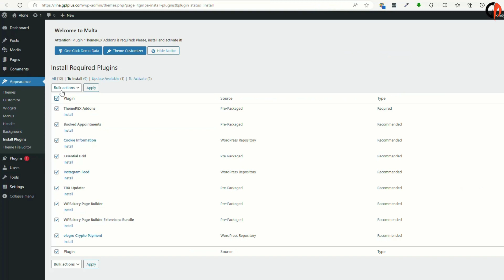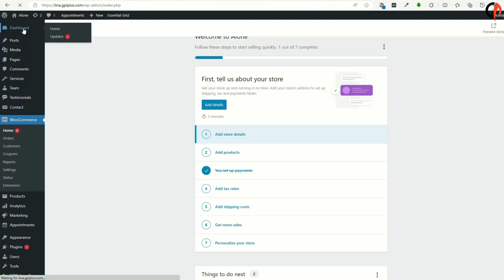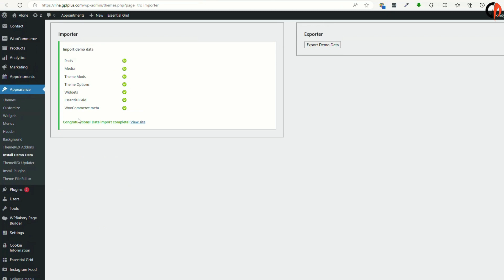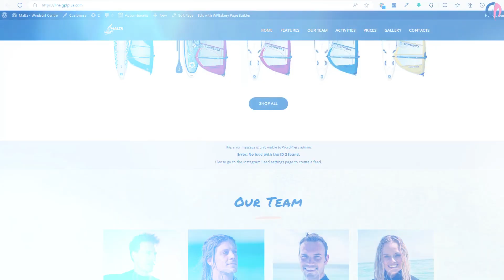Malta – Windsurfing, Kitesurfing WordPress Theme Download, Installation And Import Demo Data